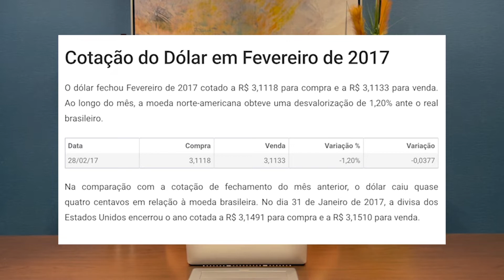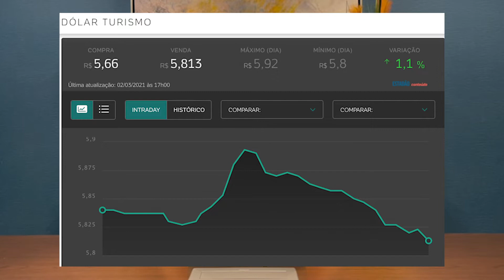#115 _ 💰FUJA. NÃO SEJA UM REFÉM DO DÓLAR. ENTENDA COMO NÃO CAIR NESTA CILADA.🇺🇸💰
Refém do Dólar, já ouviu falar nesse expressão? Pois é, acredito que quem vem morar nos Estados Unidos precisa chegar já recebendo em dólar, ao menos algo que ajude, a famosa dolarização é fundamental.

Faça seu cadastro aqui e receba informações em primeira mão sobre os nossos treinamentos:

Também passamos aqui algumas dicas para quem começar e iniciar o seu business dentro da Amazon americana, acesse os link abaixo:
God Bless America! 🇺🇸🙏🏻
⚠️LINKS ÚTEIS:
GANHE DINHEIRO de volta comprando produtos na Internet, utilize esse código do Rakuten, CADASTRE-SE E GANHE $20.
LINK DESTE VÍDEO:

Gostaram desse Video? Querem mais vídeos assim?
🚩♦️SEGUE LÁ NAS MÍDIAS SOCIAIS!!! ♦️🚩